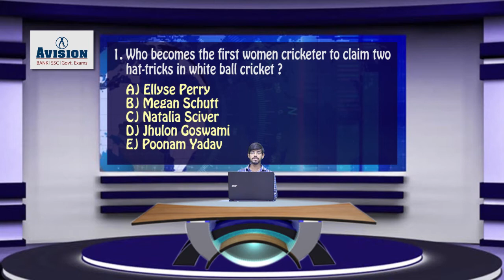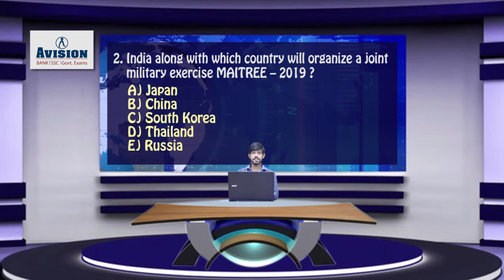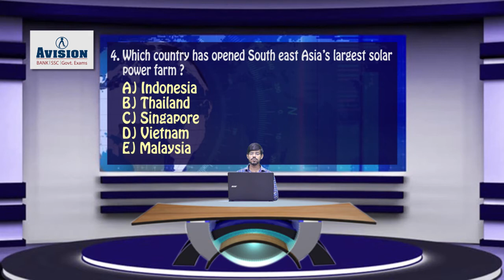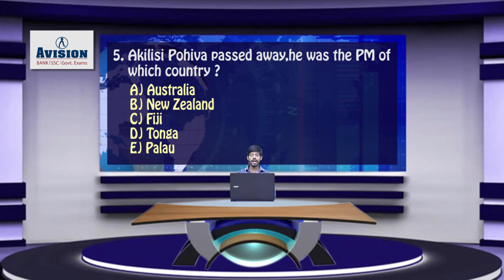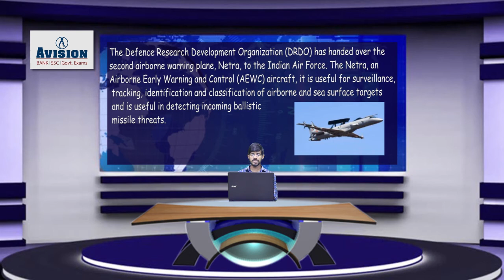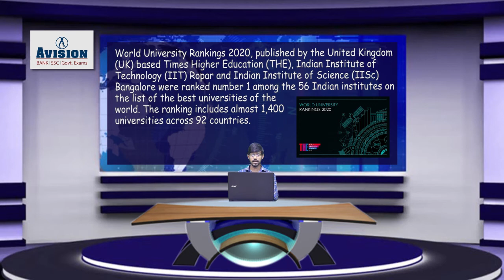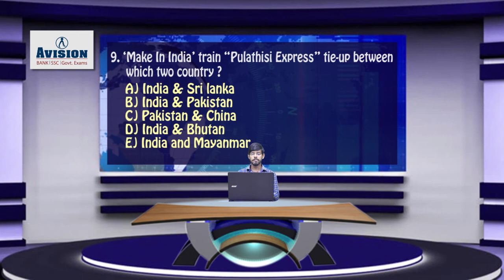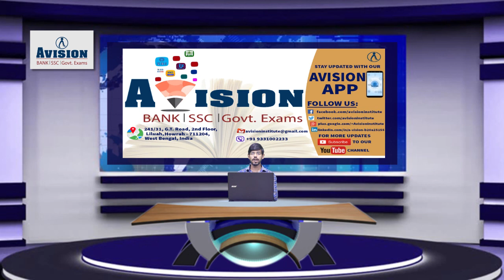CURRENT AFFAIRS OF 14th SEPTEMBER/AVISION DAILY CURRENT AFFAIRS/ FOR BANKING/ SSC/ RRB-NTPC /PS